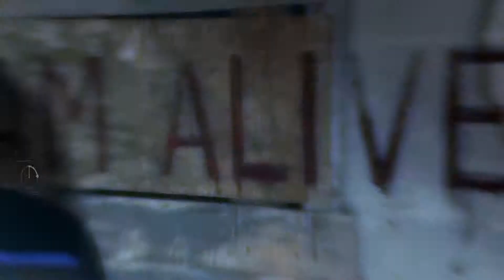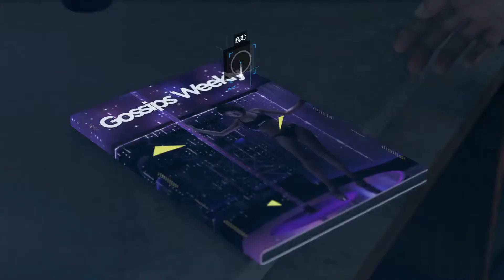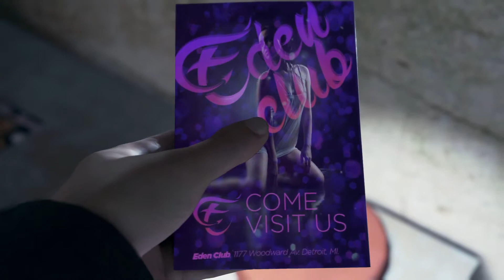#05【DETROIT】こりゃ天職じゃ！